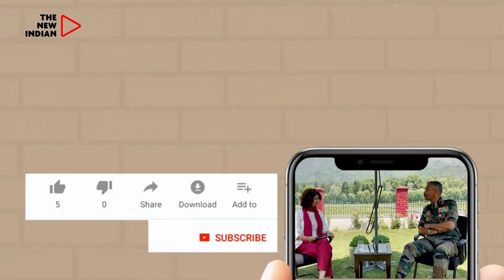Bilawal Bhutto Zardari In India: What He Said & Did At SCO Meet Thus Far; Snubbed By Jaishankar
Pakistan's Foreign Minister Bilawal Bhutto has arrived in India to attend the Shanghai Cooperation Organisation (SCO) Foreign Ministers’ Meeting in Goa.

Bhutto is the first Pakistani foreign minister to visit India in 12 years since Hina Rabbani Khar visited India in 2011.

Amidst the strained relations between India and Pakistan, Bhutto emphasized that his participation in the SCO meeting reflected Pakistan's commitment to the charter of the organization and should not be viewed as a bilateral meeting.

The meeting is attended by foreign ministers of all the member countries, including India, Pakistan, and China.

While India had invited all members of the SCO, including Pakistan and China, the Ministry of External Affairs stated that it would not be appropriate to focus on any particular member.